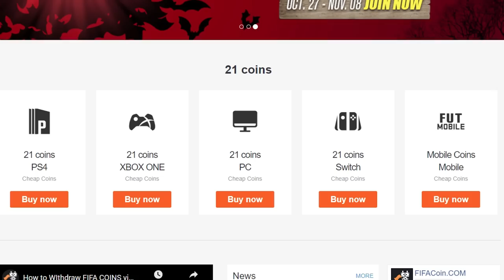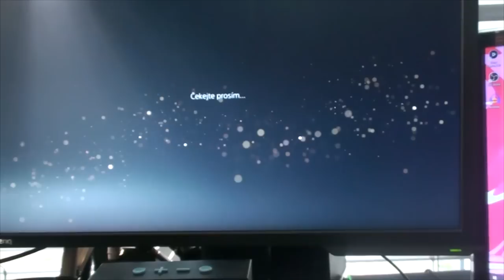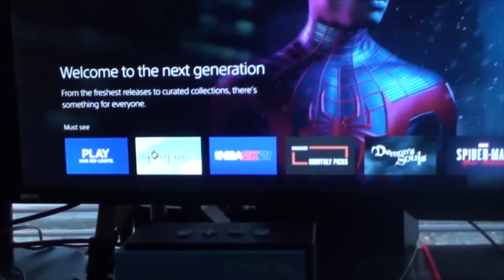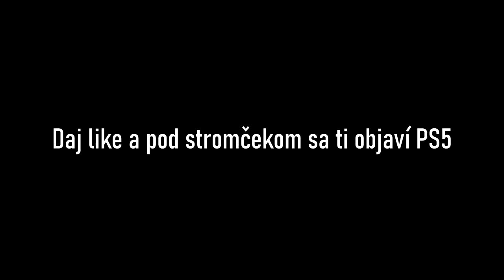PLAYSTATION 5 UNBOXING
▬▬▬▬▬▬▬▬▬▬▬INFO▬▬▬▬▬▬▬▬▬▬▬▬▬▬▬
▶️ Hry na PS4 natáčam pomocou: Elgato Game Capture HD60s
▶️ Editujem v programe: Sony Vegas Pro 14.0